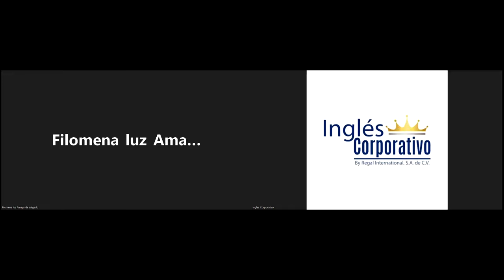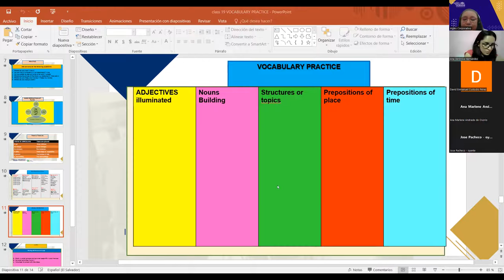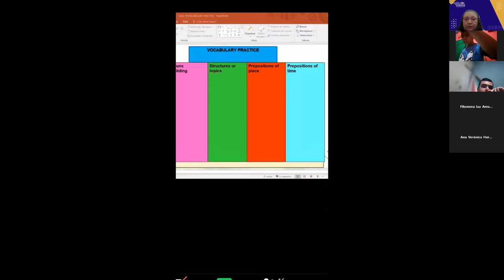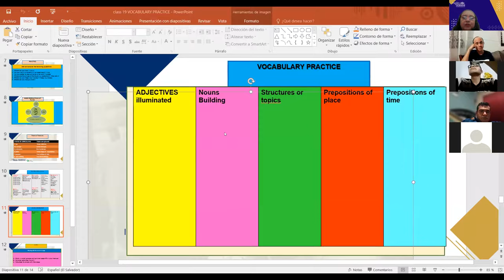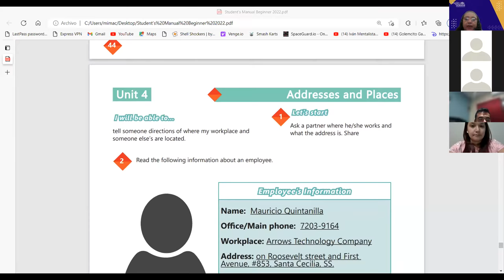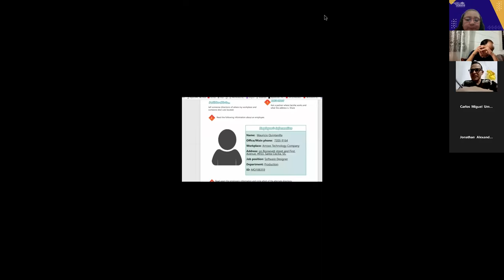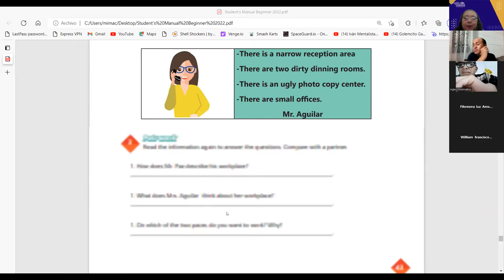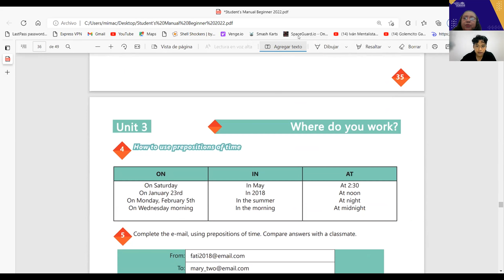Inglés Corporativo- 19- 09-2022- VOCABULARY PRACTICE